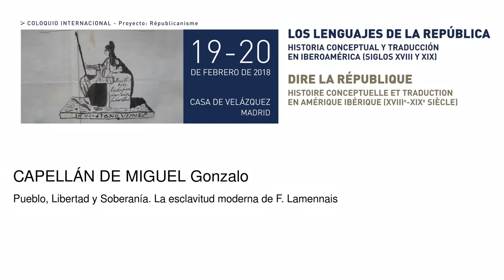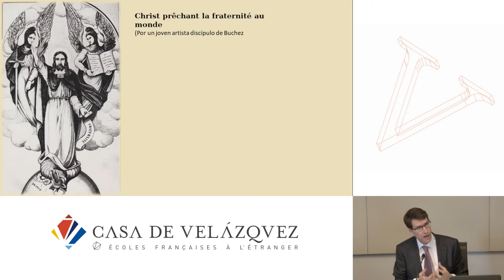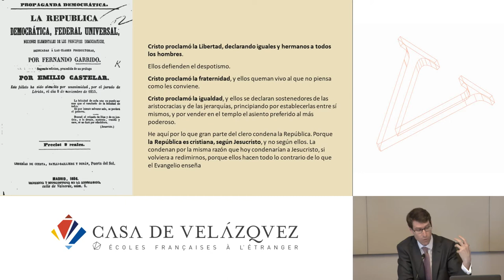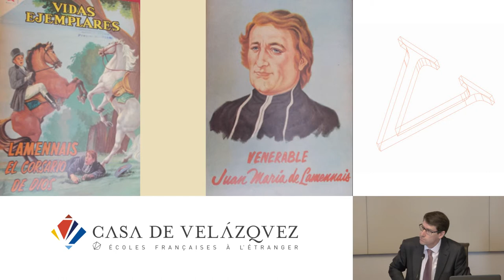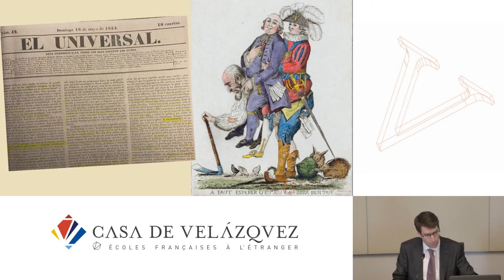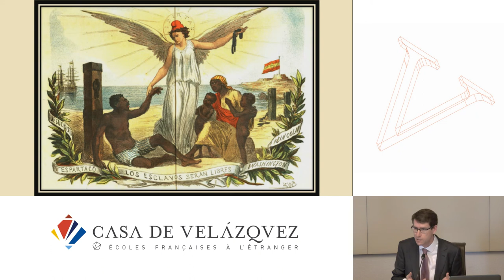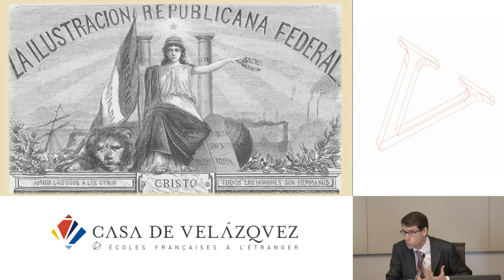Pueblo, Libertad y Soberanía. La esclavitud moderna de F. Lamennais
Capellán de Miguel Gonzalo
   Podcasts de la Casa de Velázquez